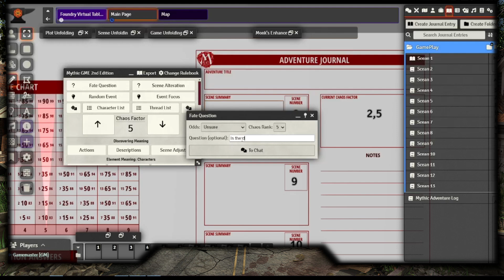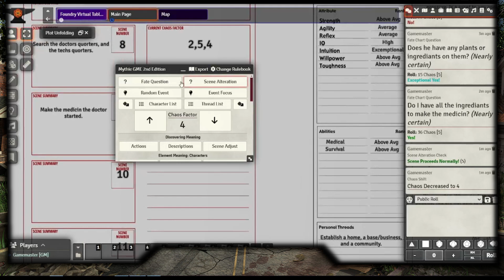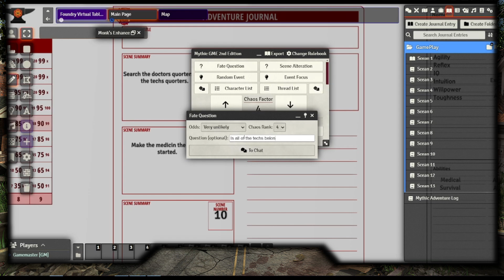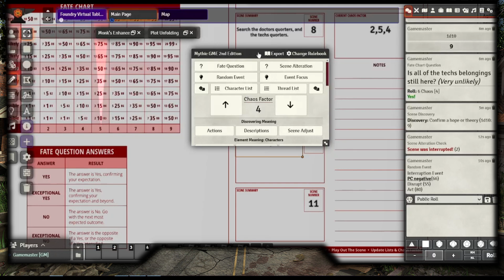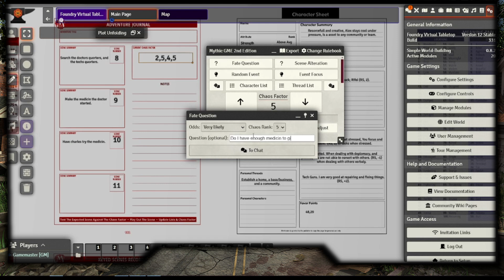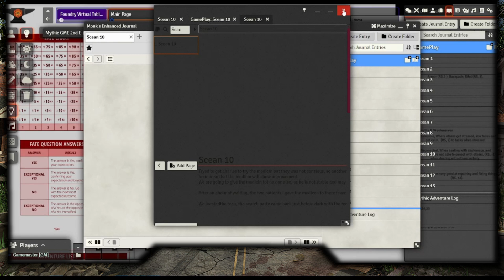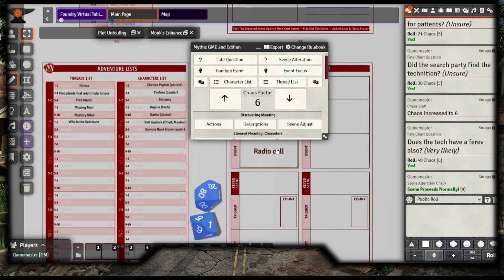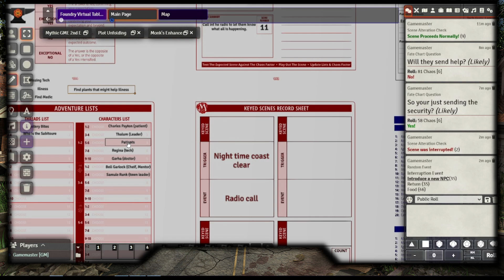The call for help. Episode #5 | Mythic v2 RPG Solo Gameplay.| The doc is found.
I decided to investigate the technician’s room and discovered that he wasn’t leaving but was actually trying to assist the doctor when he disappeared. I sent out a search group to the location where the doctor was found outside of town. I suspected that the technician might have fallen sick while trying to help the doctor.

I went to try the medicine on Charles Paython, the patient who was getting better, only to find him unconscious. So instead, I tried it on another patient who volunteered. I also gave the medicine to the doctor, as it seemed she wouldn’t make it through the night anyway. When I found the technician, I saw that he was ill too, so I started distributing the medicine to him and anyone else still carrying a fever.

I contacted the old town on the radio and received a lot of grief about getting bailed out. I couldn’t get everything I needed, but they are sending people I can trust over.

MythicRPG is the game rule set in use.
MythicGM is the generator.

Timecodes:

0:00   Introduction
0:20   Recap and planning
1:30   The plan
3:00   Starting Gameplay
6:00   The sick doctor
9:30   Making medicin
11:45  Spending points
14:00  Working into the night
18:00  MAking tough decisions
27:10  Over ran with patients
29:00  Radio work